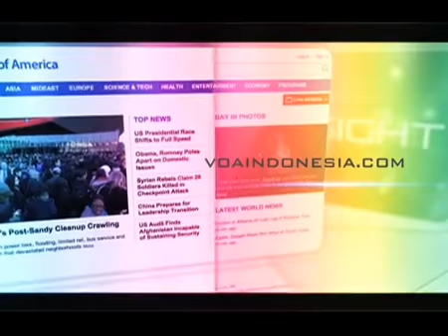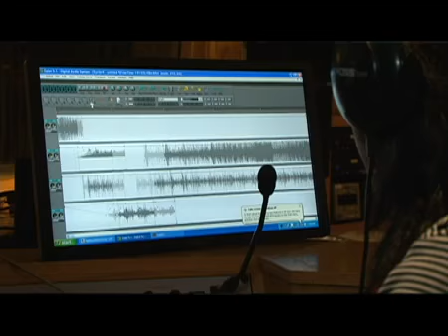VOA Insight (Bagian 1)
Mengenal lebih dekat mengenai apa dan siapa yang ada di balik program-program yang disajikan oleh VOA Indonesia di Washington DC.